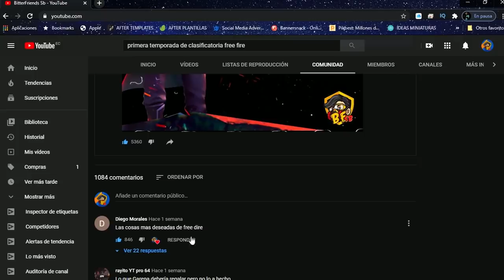TOP 6 COSAS MAS DESEADAS de FREE FIRE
En el video de hoy traemos las cosas mas deseadas de Free Firem entre esas tenemos los primeros pases de batalla como el Sakura, Hip Hop y Destructor.
Las cosas mas deseadas en la actualidad por la comunidad